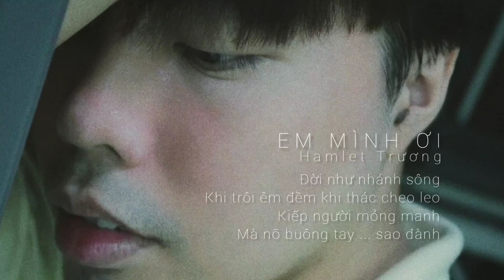(2) Ngẫu Hứng Bolero : Em Mình Ơi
Em Mình Ơi
Sáng tác : Hamlet Trương

Đời như nhánh sông
Khi trôi êm đềm khi thác cheo leo
Kiếp người mỏng manh
Mà nỡ buông tay ... sao đành